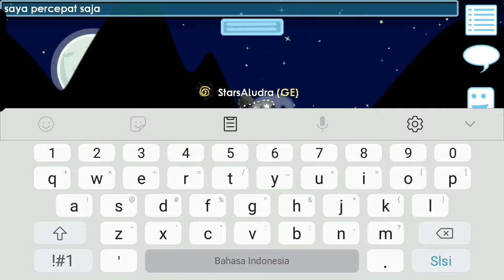Finishing Epic Quest Winner 200 Carnival | Growtopia